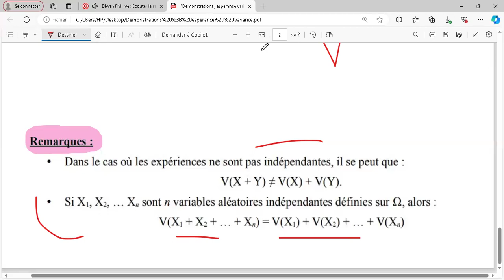Démonstrations , E(X+ Y ) = E(X ) + E(Y) ; E(XY) = E(X) E(Y) et V(X+Y ) = V(X )+ V(Y)